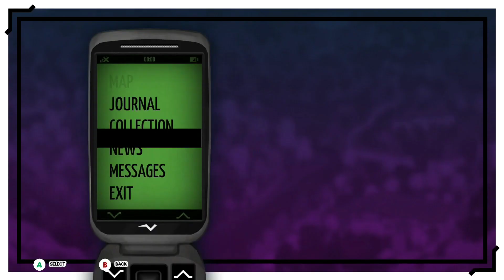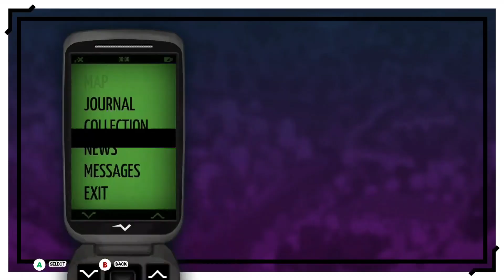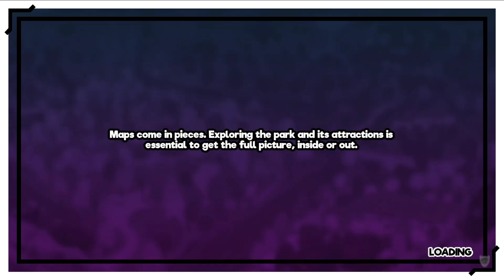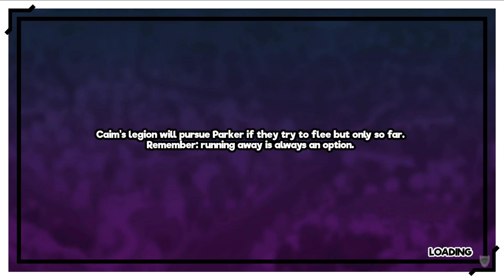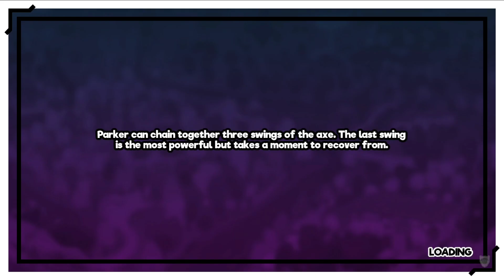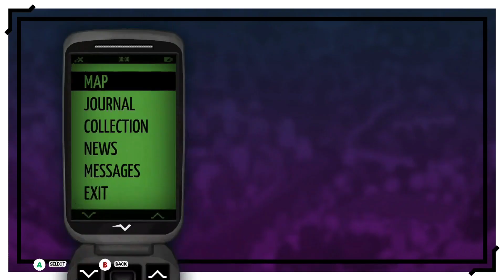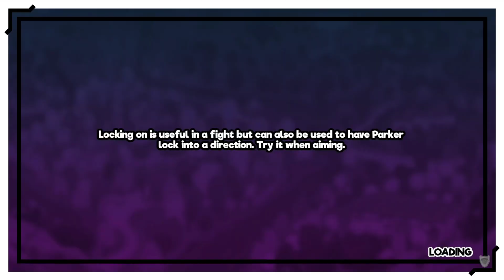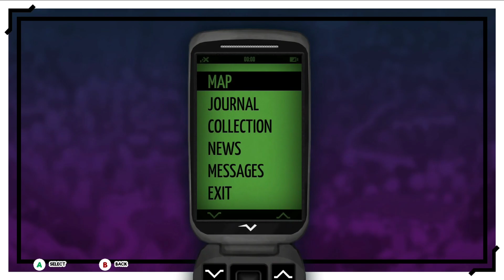Park Story - Gameplay on Xbox Series X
Park Story

Publisher: Person of Interests
Developer: Person of Interests
Release Date: October 19th, 2022
Price: $18.49